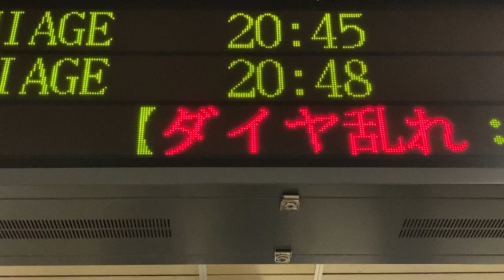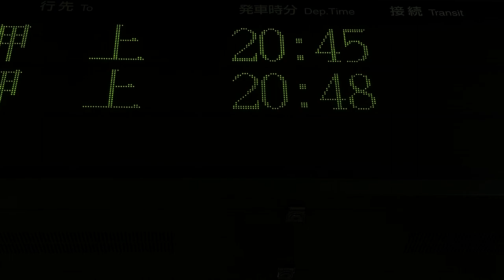【HG明朝フォント収集用】東急田園都市線 渋谷駅 ホーム 発車標(LED電光掲示板)